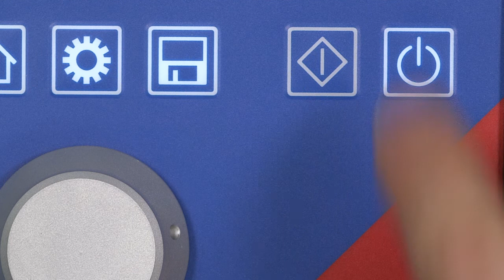COMPANO 100 Do-It-Yourself 07: Zusammenpacken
Wir hoffen, dass Ihnen dieses Do-it-Yourself-Training zu COMPANO 100 gefallen hat. Hier zeigen wir Ihnen, wie das Demogerät an uns zurück schicken.